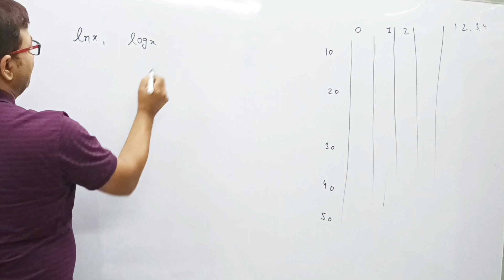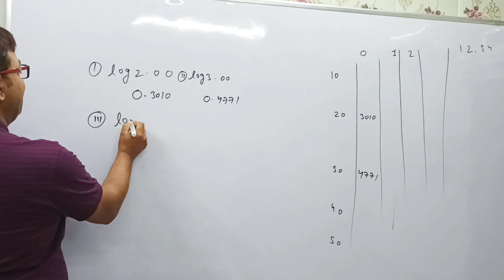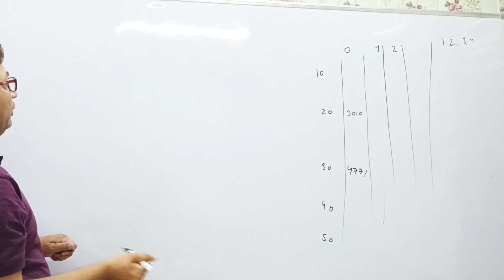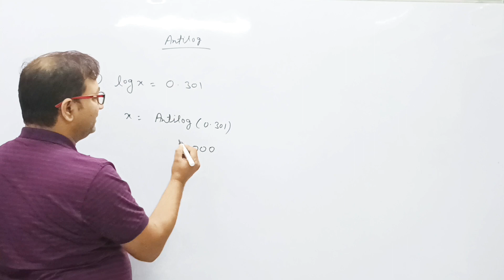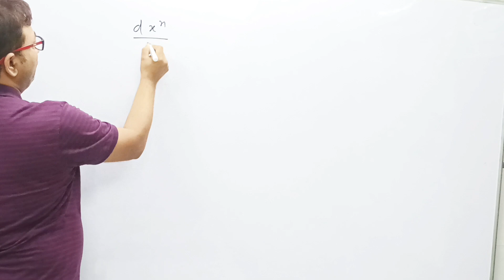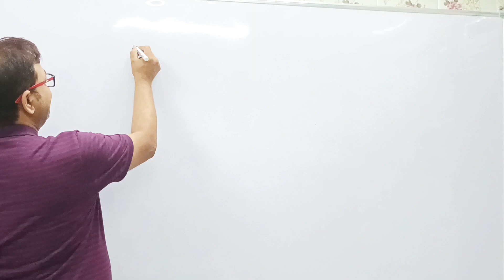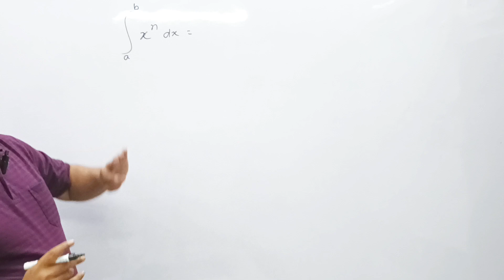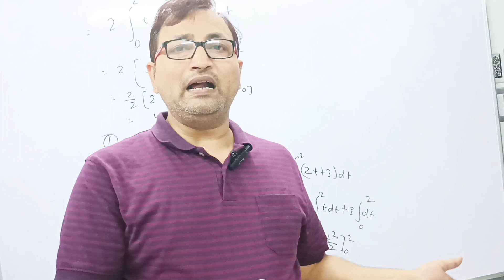Log/Antilog tricks Differential/Integral calculus Class 11 Physics mathematical Tools For cbse/jee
Log/Antilog tricks Differential/Integral calculus Class 11 Physics mathematical Tools For cbse/jee /neet
Basicmathematics for class 11 /12

Tags
mathematical Tools class 11
mathematical Tools class XI
maths tricks
Logs and antilogs class 11
ncrt syllabus